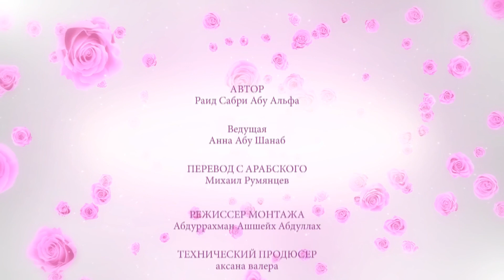24 серия. Передача «Для самой счастливой на свете»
Телеканал «Великая Россия».
Наша цель – показать прекрасное учение Ислама в правильном свете. Ислам – это послание любви и мира, несущее добро, равенство и справедливость.